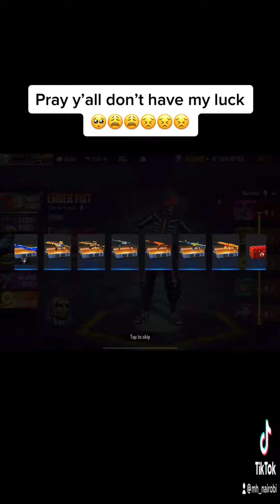this whooped my ass so bad😩😩😩😩😩